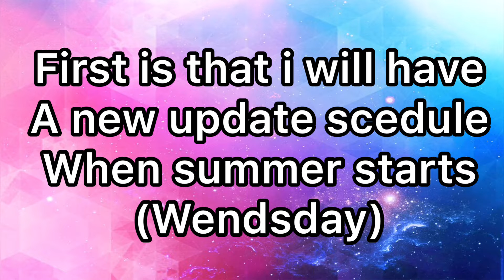BIG ANNOUNCEMENT and some update 26 leaks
I will still always do bgs leaks till the game dies so I’m not stoping that just letting you know